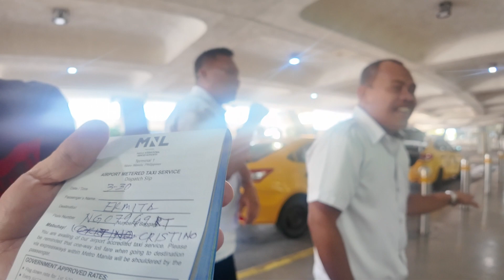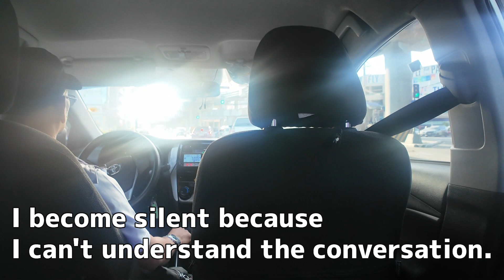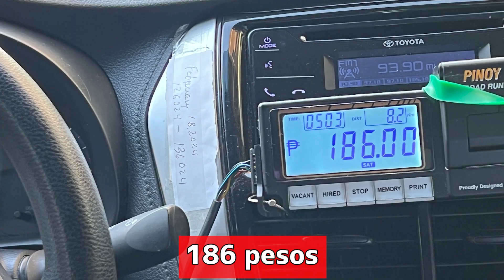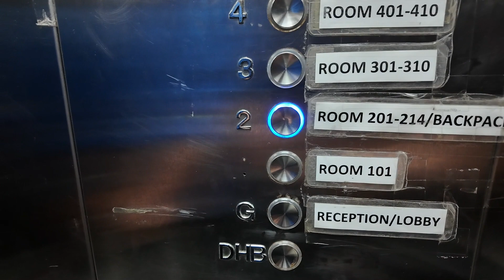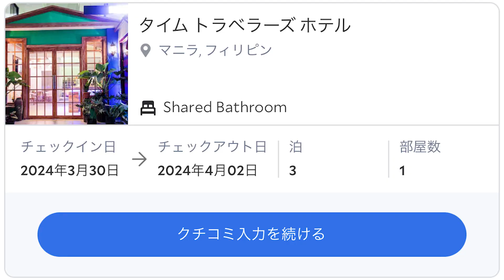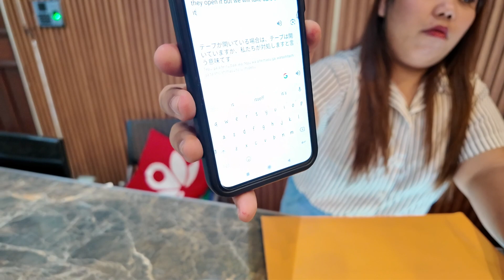Solo trip to the Philippines: From Ninoy Aquino International Airport to hotel and Manila Bay